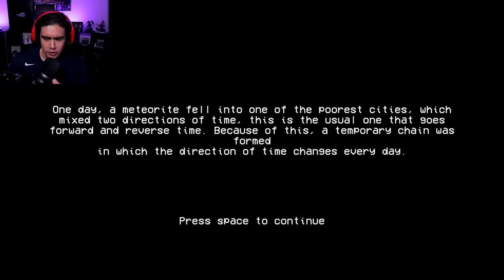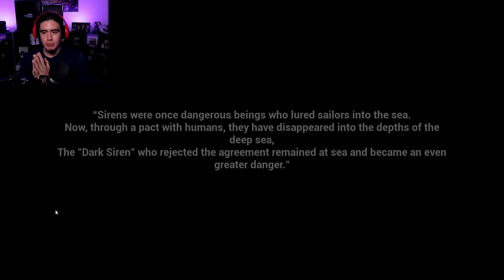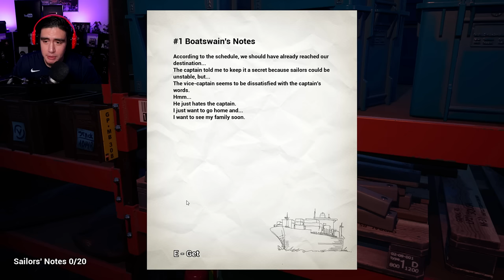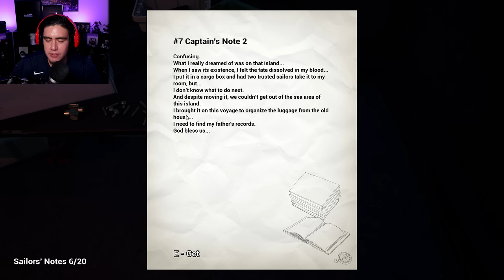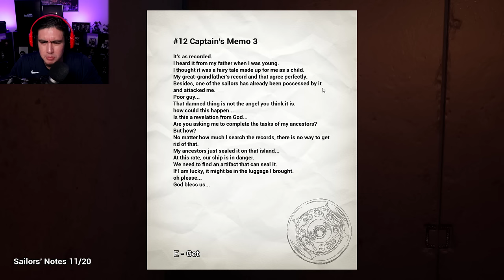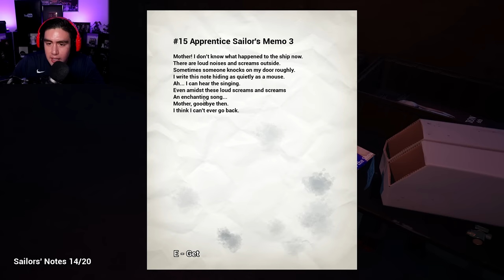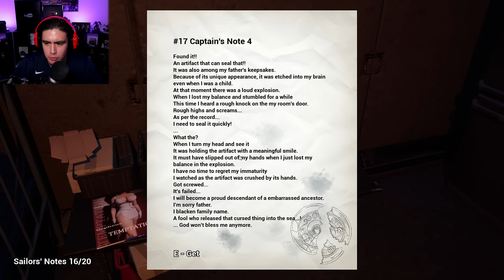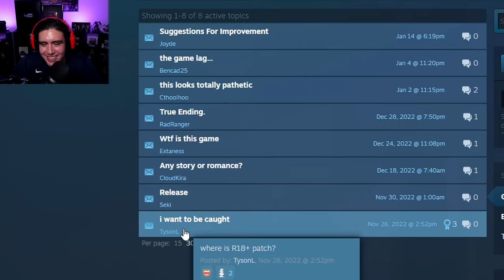THIS GAME WAS SO BAD I WOULDNT EVEN WISH IT ON MY WORST ENEMY | Free Random Games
yo